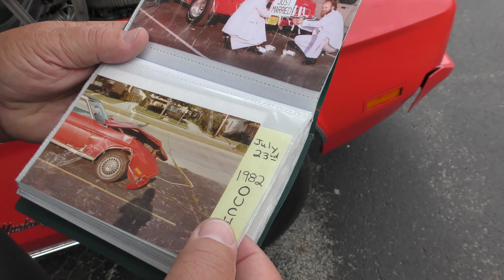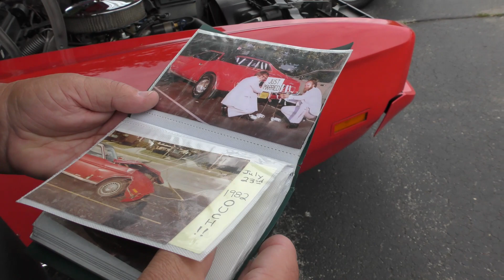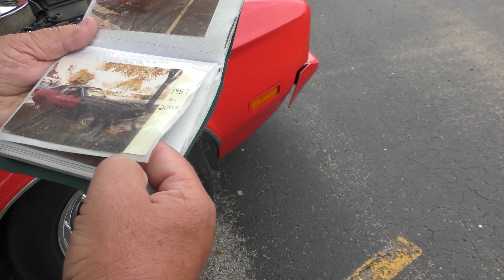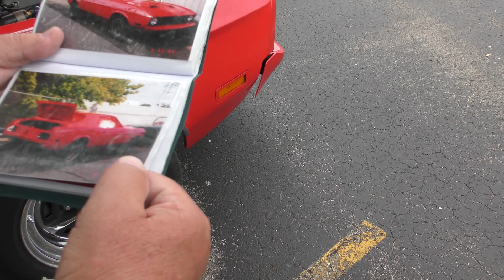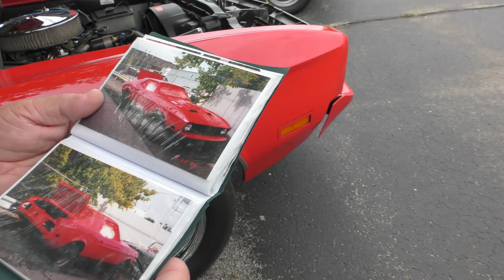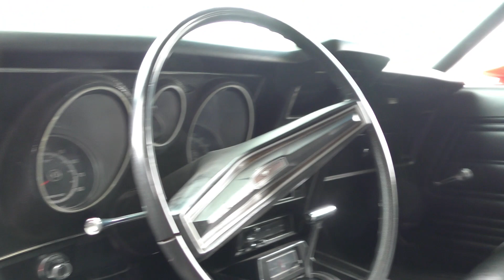Max 79 Mustang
AllThings Classic where America come for classic interviews